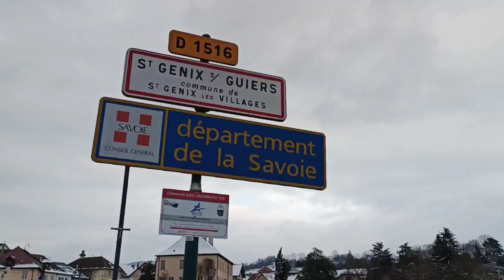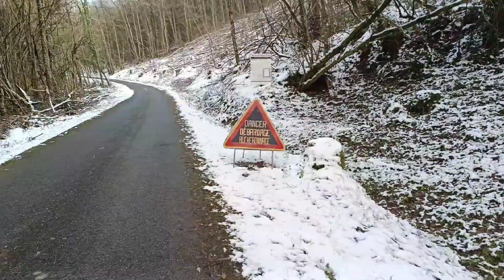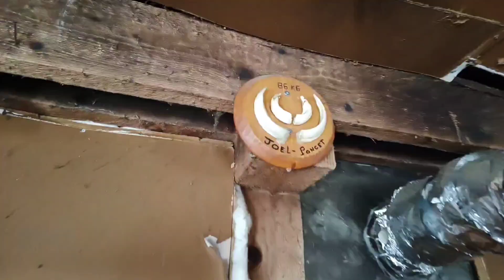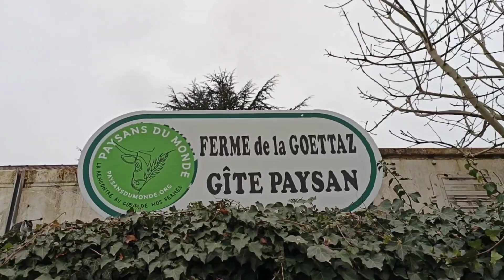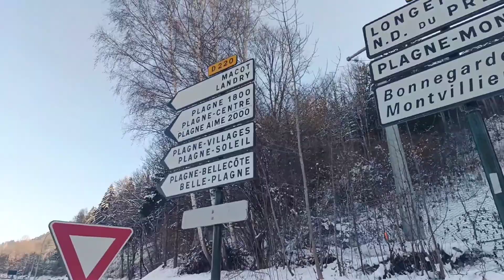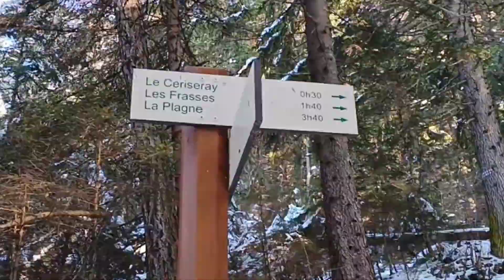let's go à la Plagne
J'ai activé le mode randonnée et laisser Pépito au repos, une grosse étape dans le voyage, trop grosse pour moi, mais c'était un bon test.